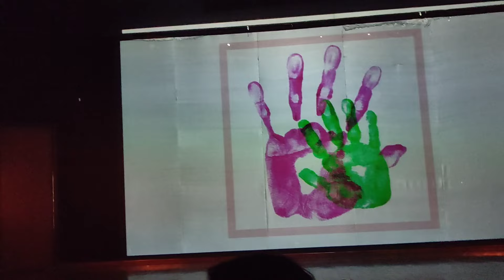Freshers nite IIT Bombay y23 iitbombay style #iitjee